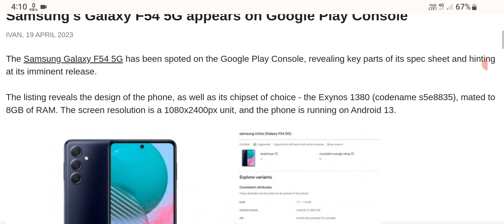Samsung's Galaxy F54 5G appears on Google Play Console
HateChina

samsung galaxy f54, samsung galaxy f54 5g, samsung galaxy f54 5g price in india, samsung galaxy a54